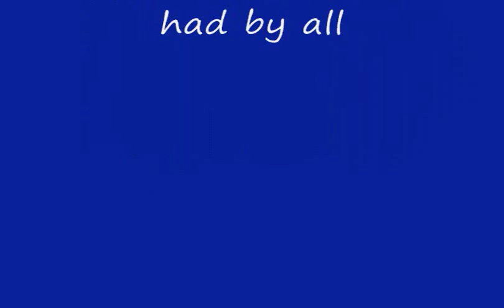Plane Wreck at Los Gatos (Deportee) Arlo Guthrie LIVE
My last video of the evening. "Plane Wreck At Los Gatos (Deportee).
I had two more with wonderful stories but there was too much distortion in the sound for me to post. Unless someone would be willing to fix the soundtrack for me they will only be available by request.
A great show at the Bowditch Field Festival in Framingham, MA on Oct. 10, 2010 which was set up by Michael Moran at The Amazing Things Performing Arts Center, also in Framingham, MA. A large crowd and a happily entertained one was there.
A great day of music and stuff topped off by Arlo Guthrie's band during their "Journey On" tour with the Family Band. And I appreciate the chance to share a part of the show with you.
Thank you. Scott T.